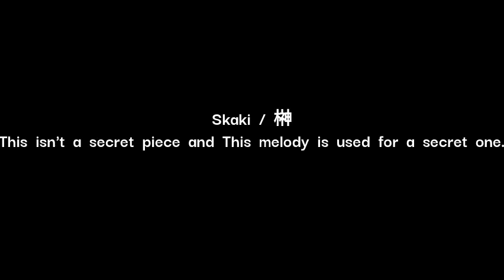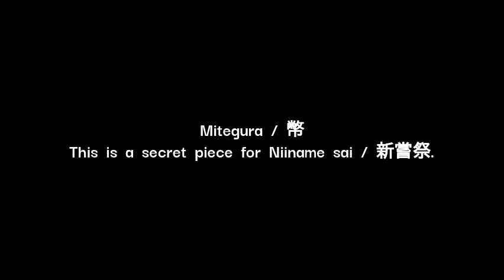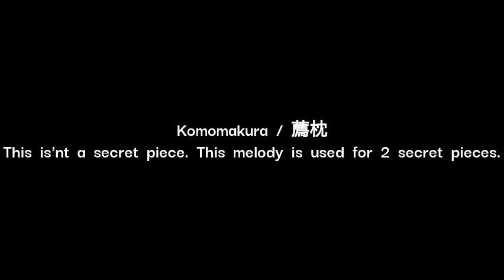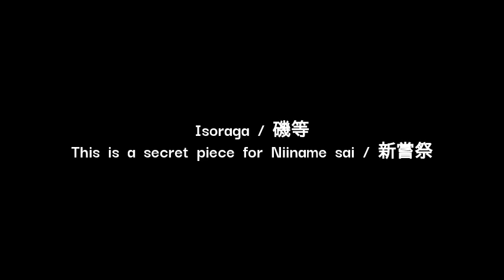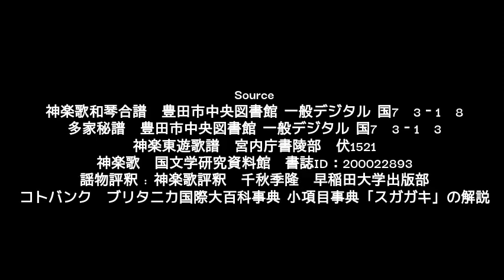KaguraUta Hikyoku / 神楽歌より秘曲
03:13 Mitegura / 幣
07:30 Shizuya / 閑屋
08:22 Isoraga / 磯等

They are played for only Niiname sai / 新嘗祭.

Source
神楽歌和琴合譜　豊田市中央図書館 一般デジタル 国7　3‐1　8
多家秘譜　豊田市中央図書館 一般デジタル 国7　3‐1　3
神楽東遊歌譜　宮内庁書陵部　伏1521
神楽歌　国文学研究資料館　書誌ID：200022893
謡物評釈 : 神楽歌評釈　千秋季隆　早稲田大学出版部
コトバンク　ブリタニカ国際大百科事典 小項目事典「スガガキ」の解説